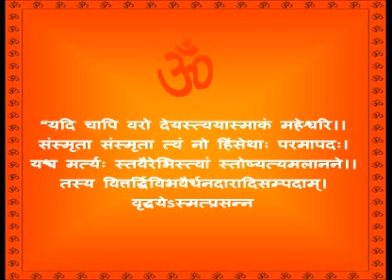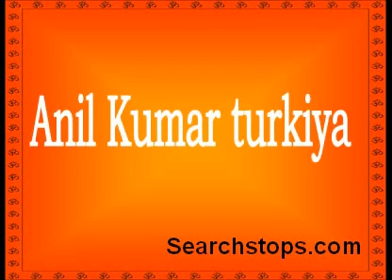Become A superstar With Astrology Divine India Yantra Mantra Tantra 2011